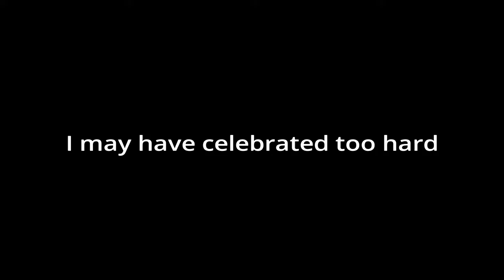Fuze Shield Ace - Rainbow Six Siege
a short video but it was an ace so why not